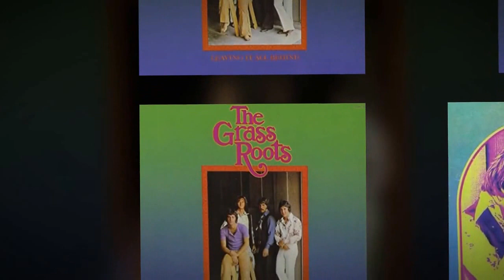THE GRASS ROOTS-"BACK TO DREAMIN' AGAIN" (LYRICS)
From the 1969 album "Leaving It All Behind". Band Members: Rob Grill, Dennis Provisor, Warren Entner, and Rick Coonce. LYRICS: [Intro]
I'm asleep
With my head restin' down on the pillow
I can picture the way I wish it was today

[Verse 1]
Hey, I still dream of the day
Memories of all those happy times
Of storybooks and rhymes
I can hear the music beatin'
But I know it's in my mind

[Chorus]
Back to dreamin' again
Just the same as before
And every time I hear that front bell ring
I go runnin' for you at the door
'Cause I'm back to dreamin' once more

[Verse 2]
Hey, strollin' along on the beach
Just two kids buildin' castles in the sand
Higher than the trees
But then the tide rolls in
And they wash back to the sea

[Chorus]
Well, I'm back to dreamin' again
Lord, I'm-a back to dreamin' again